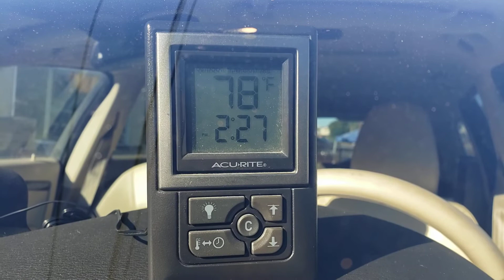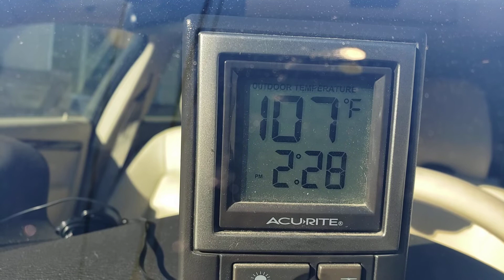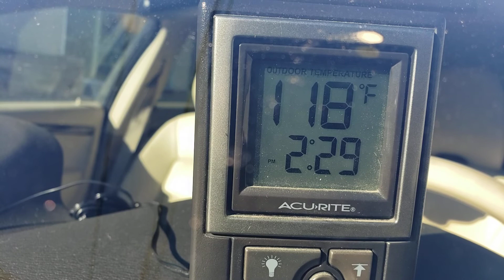Heat danger in a closed car